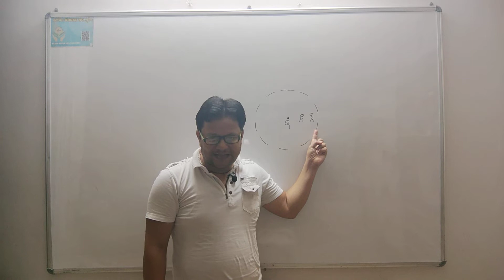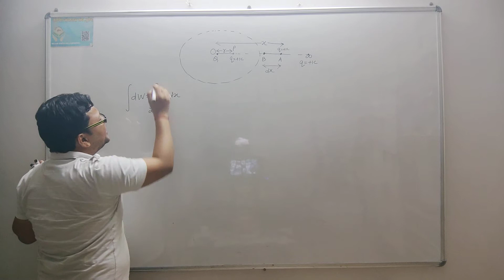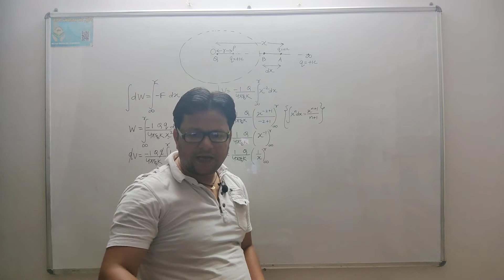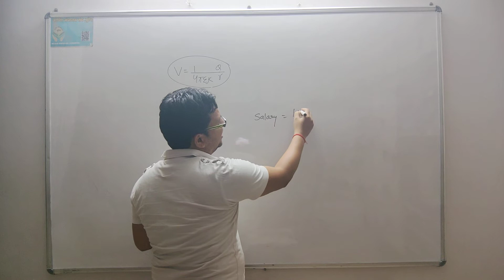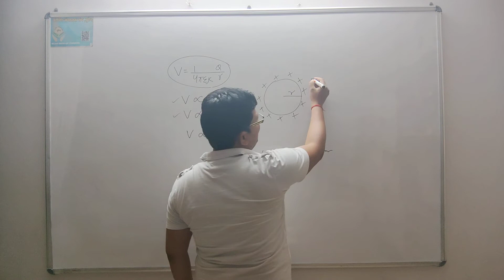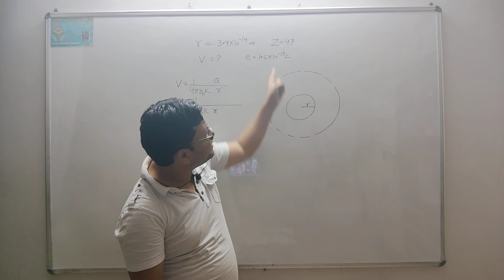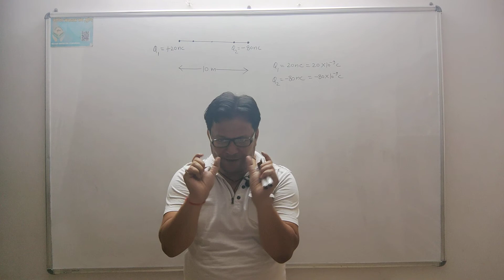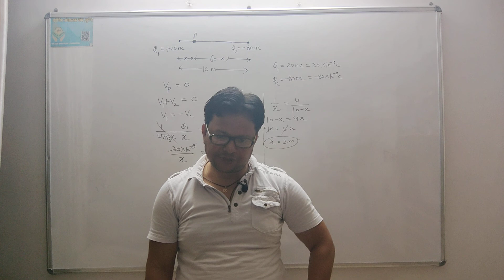12th em chapter 2 day 3